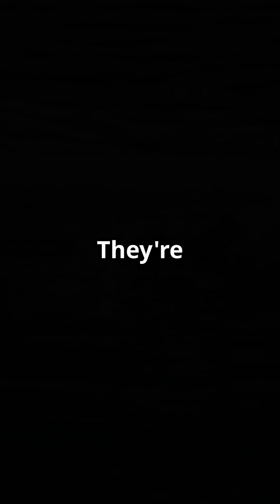What Hippos REALLY Eat? The Truth Is Wild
Did you know that hippos have been hiding one of nature's most surprising dietary secrets? These massive African giants, weighing up to 4,000 pounds, are commonly known as peaceful plant-eaters grazing along riverbanks. But what if we told you that's not the whole story?
While hippos are indeed primarily herbivores, spending their nights munching on grass and aquatic plants, recent scientific discoveries have revealed something truly shocking about their eating habits. These seemingly gentle giants have been caught on camera doing something that completely contradicts everything we thought we knew about them.
In this mind-blowing short, we'll uncover the hidden truth about hippo behavior that even wildlife experts were stunned to discover. You'll see rare footage that captures these incredible moments and learn why this revelation is changing how scientists understand hippo ecology.
From their powerful jaws that can snap a canoe in half to their surprising agility in water, hippos are already impressive creatures. But this secret behavior adds an entirely new dimension to their already fascinating biology. The implications of this discovery extend far beyond just hippos themselves, affecting our understanding of herbivore behavior across the animal kingdom.
Get ready to have your mind blown by one of nature's most unexpected plot twists!
What other surprising animal secrets do you think are waiting to be discovered? Drop your guesses in the comments below - we love hearing your theories about the natural world!
Hippos WildlifeFacts NatureSecrets AnimalBehavior AfricanWildlife ShortsRetryClaude can make mistakes. Please double-check responses.